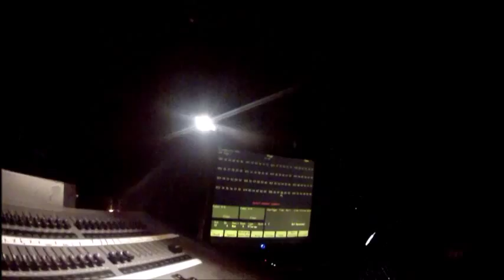Scotcher GoPro Mystery 8nov15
La salle au Noir, je viens de penser à coller ma GoPro en vitesse avant que la musque parte. Un peu plus et je n' avait ces souvenirs.